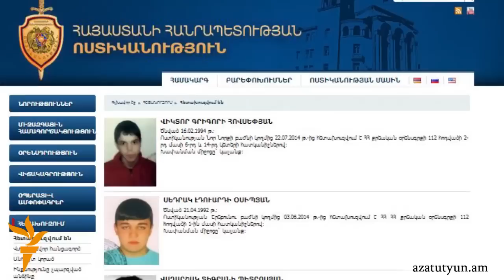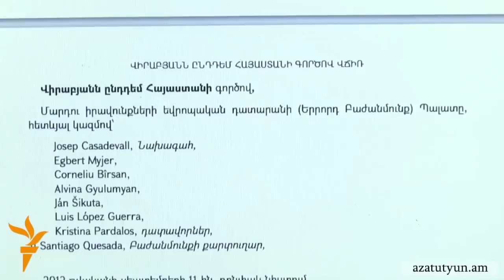Երևանի ոստիկանապետը ժխտում է, թե հարվածել է Շանթ Հարությունյանին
Երևանի ոստիկանապետ Աշոտ Կարապետյանն ասում է, թե ոչ տեսել, ոչ էլ հարվածել է Շանթ Հարությունյանին: Գրիշա Վիրաբյանին նույնպես ծեծի չի ենթարկել, իսկ փոխոստիկանապետ Վալերի Օսիպյանի քրոջ որդուն դեռ շարունակում են փնտրել: